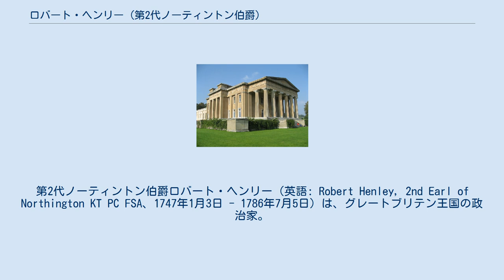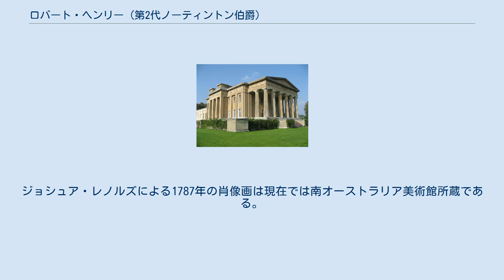ロバート・ヘンリー (第2代ノーティントン伯爵)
第2代ノーティントン伯爵ロバート・ヘンリー（英語: Robert Henley, 2nd Earl of Northington KT PC FSA、1747年1月3日 - 1786年7月5日）は、グレートブリテン王国の政治家。
 初代ノーティントン伯爵ロバート・ヘンリーの息子として生まれ、ウェストミンスター・スクールとオックスフォード大学クライスト・チャーチ（1763年10月24日入学、1766年4月30日にマスター・オブ・アーツの学位を得る）で教育を受けた。
1763年4月に財務省出納官に任命され、1768年イギリス総選挙でハンプシャー選挙区から出馬して当選した。
1771年11月28日にClerk of the hanaperに任命され、1772年1月14日にケンブリッジ大学から法学博士の学位を得た後、2月17日に貴族院議員に就任、1773年8月18日にはシッスル勲章を授与された。
1777年3月6日、ロンドン考古協会フェローに選出された。
 ザ・グランジ。
ノーティントン伯爵が父から継承した財産の1つ。
 1783年にフォックス＝ノース連立内閣が成立したとき、4月30日にアイルランド総督として入閣、同日にアイルランドの枢密顧問官に任命された。
彼は在任中に亜麻とたばこ産業の発展に貢献したほか、アイルランド財務大臣にアイルランド不在の政治家ではなくアイルランドに住む政治家を任命すべきと進言、総督の俸給が1万6千ポンドから2万ポンドに増額されたときには「完全に満足した」と発言した。
 連立内閣が崩壊するとノーティントン伯爵も辞任、後任が到着した後の1784年2月26日にダブリンを離れた。
1786年7月5日、イタリアから戻る道中にパリで死去、ハンプシャーのノーティントン教会で埋葬された。
ノーティントン伯爵が生涯未婚だったため、爵位は断絶、邸宅のザ・グランジは売却された。
ジョシュア・レノルズによる1787年の肖像画は現在では南オーストラリア美術館所蔵である。
 ナサニエル・ラクソールはノーティントン伯爵が素晴らしい人物ではなかったが、アイルランド人に愛される努力をしたと評した。